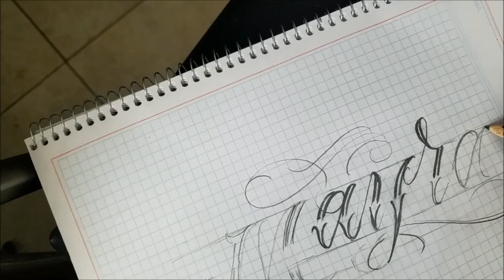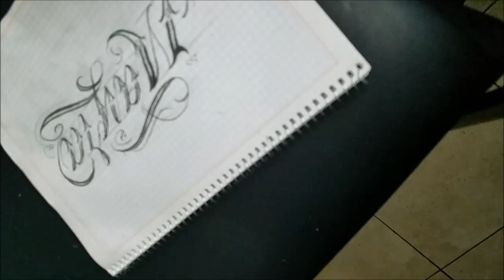diseño de nombre para tatuar mayra /drawing chicano lettering /letras tumbadas/letras tattoo